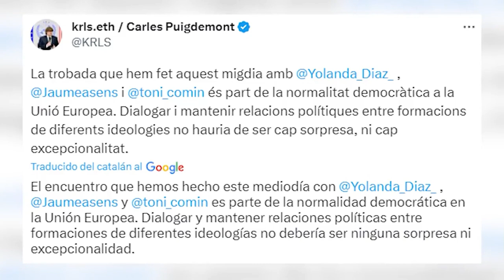Juristas explican fórmulas que podrían usar el PSOE y Sumar para no tener que hablar de amnistía